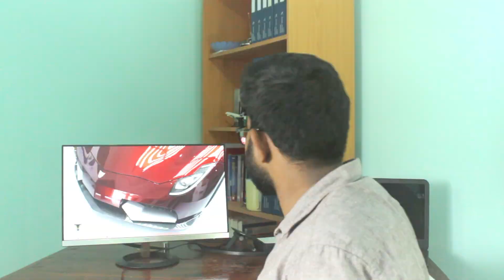White Line Behind the Airplanes | Contrails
In this video we are talking about the mysterious white line formed behind passenger aircraft or so called jets. They are called 'Contrails' which stands for Condensation Trails. Contrails are non other than clouds which are formed by condensed water vapor and ice crystals.

Many by-products including, Carbon Monoxide, Carbon Dioxide, Hydrocarbons, Oxides of Sulfur, Oxides of Nitrogen, Soot, metal particles and water vapor are present in the engine exhaust air. Water vapor in the exhaust and small particles combine together to form small water drops by condensing. These water droplets emit their heat energy further in to the outside environment and change the state in to ice crystals.

Combination of these water vapor with ice crystals make the white line behind the aircraft, which is the Contrail. Depending on the humidity of outside environment, these contrails diminish within a short period of time or grow further to form a Cirrus cloud.

These Cirrus clouds don't pose any direct threat to the globe, but, as they act as a masking layer in the sky, they tend to create greenhouse effect which will increment the global temperature.

Many organizations such as Federal Aviation Administration (FAA), National Oceanic and Atmospheric Administration (NOAA) and National Aeronautics and Space Administration (NASA) have taken special measures to control the effects of contrails.